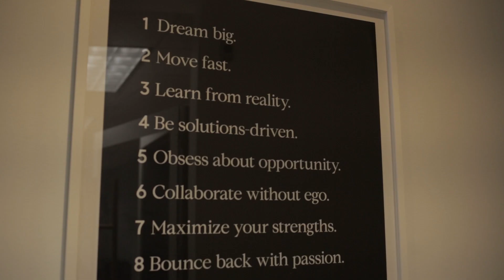#14 - Darrell M. Blocker - His Journey in the CIA as a Real Life 007 Secret Agent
Darrell M. Blocker recently retired from the CIA after a storied 28-year career battling terrorism and other dangerous threats to US citizens and US interests.   His life of espionage has taken him to many countries and he is a subject matter expert on Iran, North Korea and Counterterrorism.

He held many prestigious positions including Chief of Station, Chief of Africa Division, Deputy Director of the CounterTerrorism Center and Head of Training at the iconic CIA training facility.  In August 2019, Darrell was awarded the Distinguished Career Intelligence Medal and he’s currently an ABC News Contributor and creative producer of original content and consulting for various entertainment studios and media companies.

This episode is dedicated to the memory of those who lost their lives during 9-11 and all the first responders, police, military and intelligence officers like Darrell who risk their lives everyday to keep our families safe.  The CIA is the successor to the Office of Strategic Services (OSS) and was created via the National Security Act of 1947 which was enacted on 18 September 1947.

@Darell M. Blocker on Linkedin